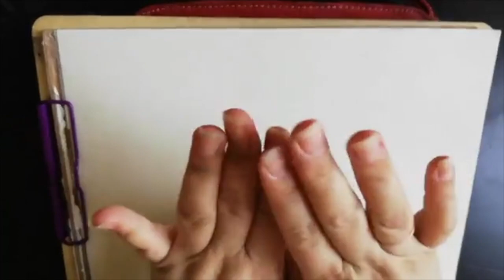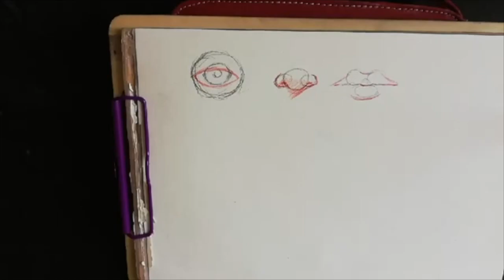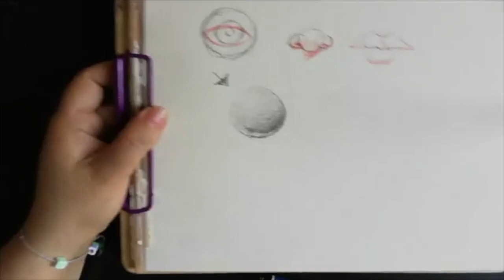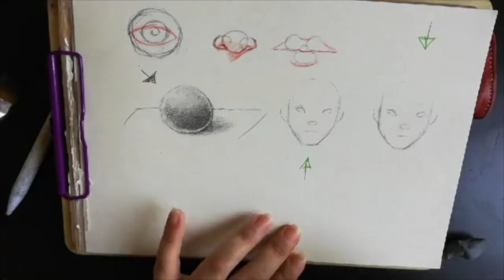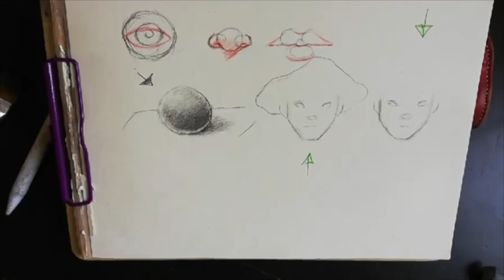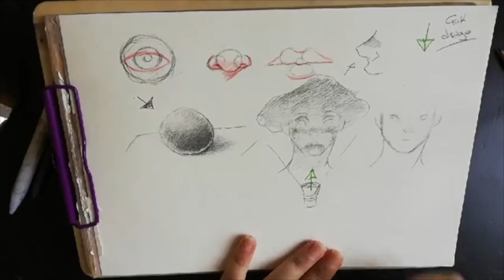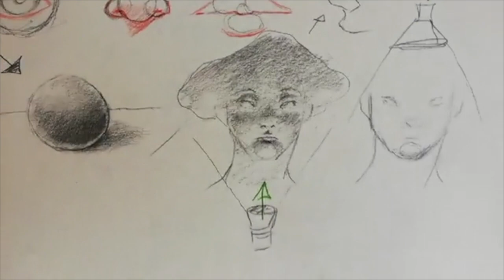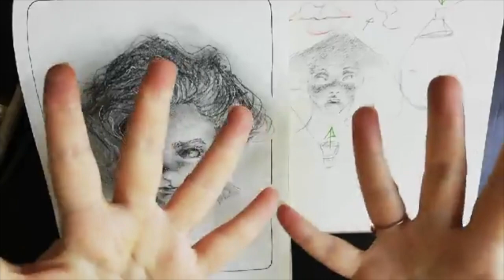Ritratto: le ombre, con Vanadia Cantaro - 25 minuti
Diretta andata in onda per Lapis Atelier il  26 maggio 2020.